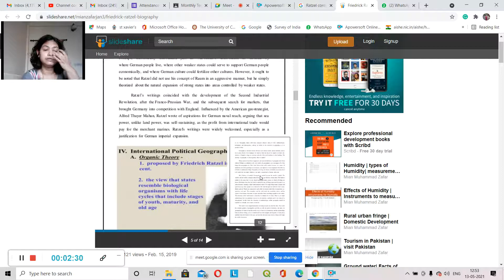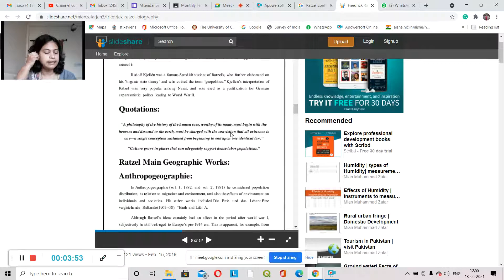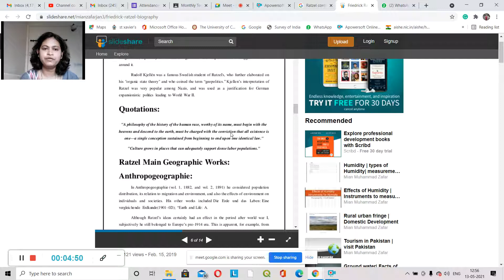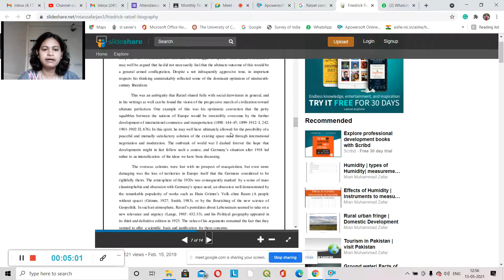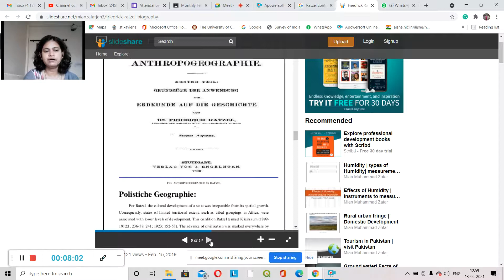Contribution of Ratzel